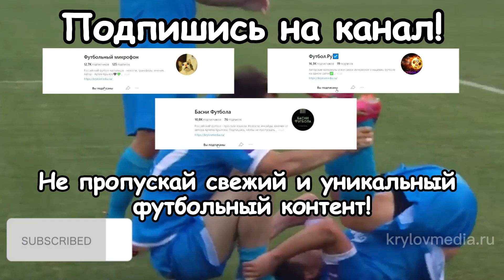Переезд ЛИЧКИ в Москву, замена Чистякова и ЗВЕЗДА в «Спартак»: свежие трансферные новости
Переезд в Москву, замена Чистякова и звезда в «Спартак»: свежие трансферные новости российского футбола.
Последние трансферные новости РПЛ, включая такие клубы как «Спартак», «Зенит», ЦСКА, «Динамо».
Главное, что случилось на российском трансферном рынке. Новости, трансферы, инсайды и слухи вокруг топ команд российской премьер-лиги.
Приветствую всех болельщиков и любителей российского футбола. Поговорим и обсудим последние трансферные новости топ клубов РПЛ.